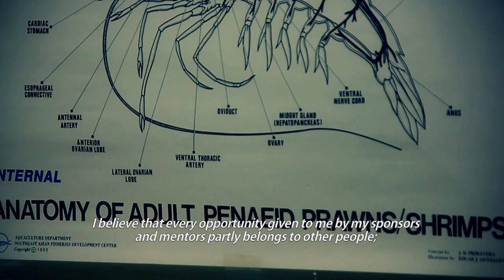Sidrotun Naim: Dokter Udang Pemenang Beasiswa FWIS Internasional 2012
Sidrotun Naim adalah orang Indonesia pertama yang meraih gelar PhD di bidang penyakit udang di World Reference Lab for Crustacean Disease di University of Arizona, Amerika Serikat. Untuk program Research Fellow di Harvard Medical School, Naim berusaha memformulasi aplikasi penghambatan virus IMNV yang menyerang udang dan menyebabkan kerugian ekonomi sangat besar bagi petambak tradisional Indonesia.